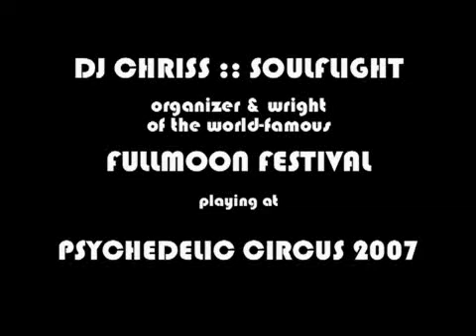CHRISS :: SOULFLIGHT @ PSYCHEDELIC CIRCUS 2007 - part (I)